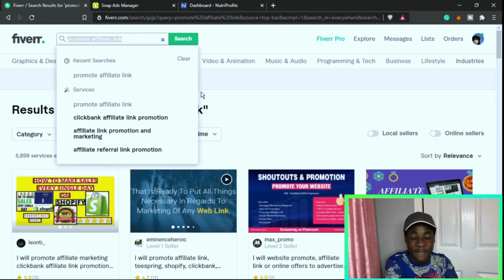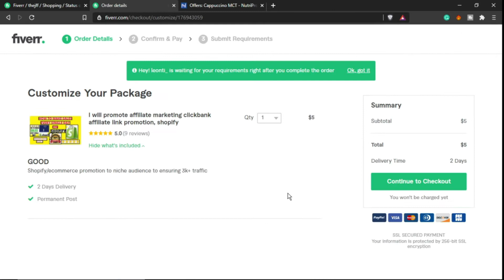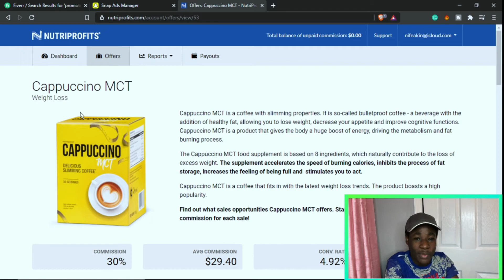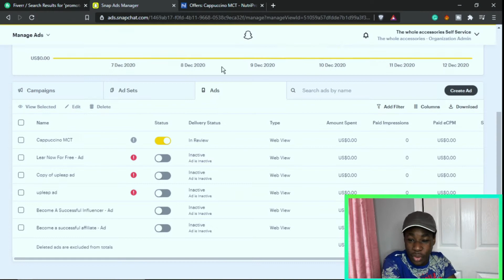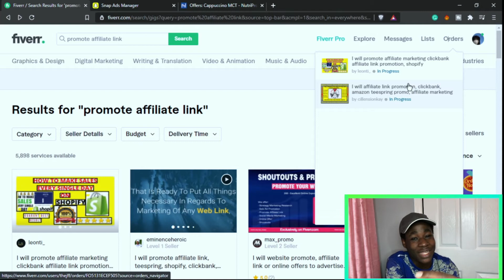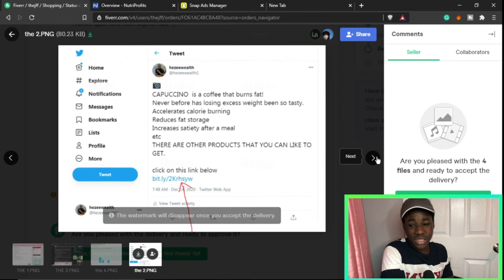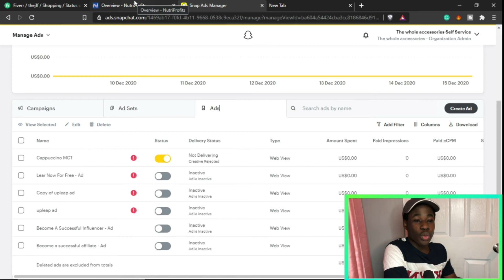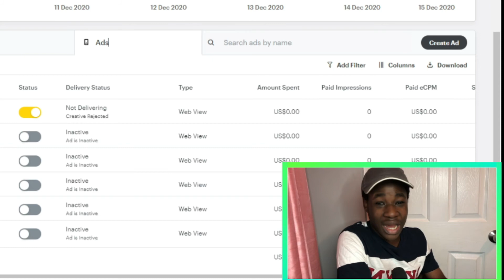I Paid Fiverr To Affiliate Market For Me (Affiliate Marketing Fiverr)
I Paid Gurus On Fiverr To Affiliate Market For Me

In this Fiverr challenge video, I paid different people on Fiverr to promote my affiliate link in order to get a sale. The results at the end will amaze you.

bye. some links may be referral/affiliate links and these are things I have tried out myself.